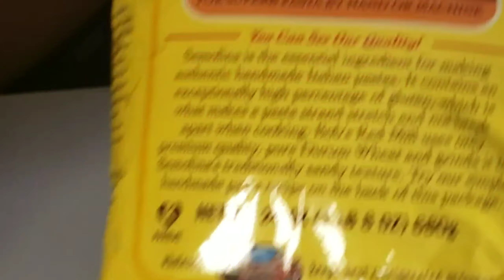ASMR. Homemade Cavatelli Pasta, No Eggs, Semolina Flour with Arrabbiata Sauce. A midnight snack.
I couldn't sleep so I decided to make myself a late night pasta dish.  Cavatelli with arrabbiata sauce.  Arrabbiata in Italian means "angry" due to the spiciness of the sauce.  This is a quick and simple pasta dish.  Since I only made one serving, these recipes are only for one serving.  If you want to make more, you can multiply the ingredients to the number of servings you need.

Arrabbiata sauce:
1/2 C San Marzano tomato puree (I pureed an entire can)
2 cloves garlic, minced
1 tbsp calabrian chili packed in oil
1/4 tsp dried basil

Pasta dough:
1/2 C semolina flour
1/4 tsp kosher salt
1/2 C warm water (I ended up using a little bit less than the 1/2 C)
*slowly add the water, you may or may not need all of it.
1 tbsp AP flour for dusting

The consistency of your dough should be of playdoh or really packed wet sand.
Mix and knead the dough.  Use AP flour to prevent the dough from sticking to your work surface.
Wrap the dough in plastic and let rest for about 10  mins.  It's a good idea to clean up while your dough is resting.

I used a gnocchi/cavatelli board but if you don't have one, you can use the tines of a fork to make the grooves on your pasta.

I boiled my cavatelli for about 3-4 mins.  Check the doneness, if it is still a little to al dente for your liking, let it cook for about 20-30 more seconds.  Your pasta should be nice and chewy.

Give this recipe a go and enjoy!!!